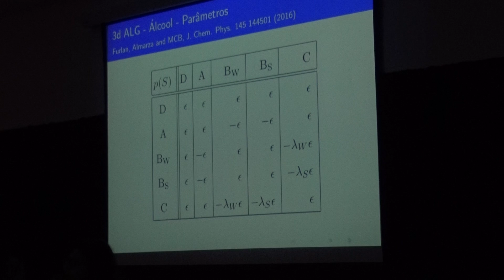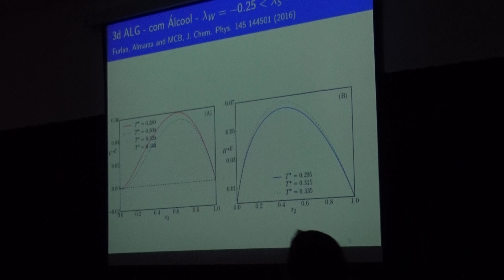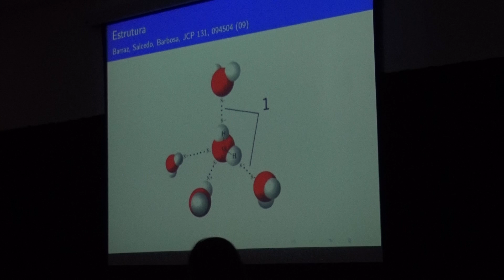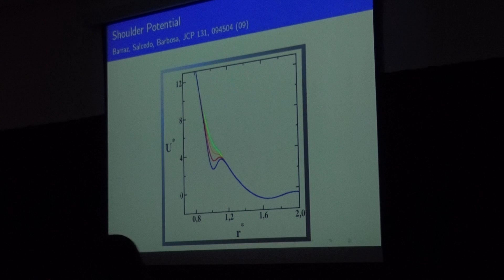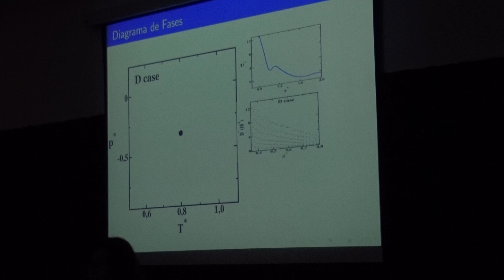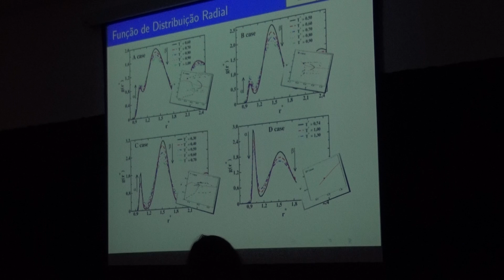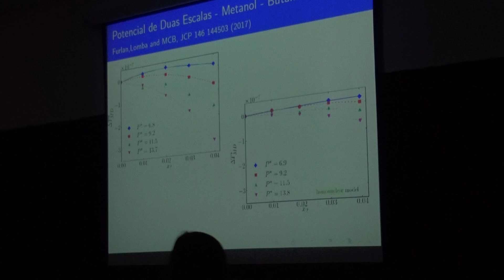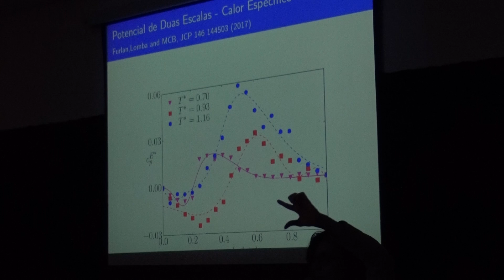IX EMMSB 2018 - Profª. Márcia Cristina Bernardes Barbosa 03/04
IX Escola de Modelagem Molecular em Sistemas Biológicos Home E-mail: Tipo de evento: Escola Dando continuidade à tradição dos eventos anteriores, a nona edição da escola conta com a participação de alunos e pesquisadores interessados em áreas relacionadas à modelagem molecular computacional, dinâmica molecular, modelagem molecular aplicada ao desenvolvimento de fármacos, metodologias de docking receptor-ligante, métodos computacionais, bioinformática e cálculos estocásticos e quânticos sobre biomoléculas. Foram ministradas palestras e minicursos teóricos e práticos (básicos e avançados), tendo como público alvo alunos de Biologia, Biomedicina, Farmácia, Física, Química, Computação e áreas relacionadas. Serão oferecidas 180 vagas para as palestras e 120 vagas para as aulas práticas em laboratórios de computação, priorizando-se alunos de pós-graduação. Alunos de graduação participando de projetos nos temas da IX EMMSB poderão ser aceitos nas aulas práticas. A IX Escola de Modelagem Molecular em Sistemas Biológicos (IX EMMSB) aconteceu entre os dias 20 a 24 de agosto, na sede do LNCC. O evento foi organizado pelo LNCC, pela Fundação Oswaldo Cruz (FIOCRUZ), pelo Instituto de Biofísica Carlos Chagas Filho (IBCCF) e pelo Departamento de Ciência da Computação – UFJF. A nona edição do evento contou com a participação de alunos e pesquisadores interessados em áreas relacionadas à modelagem molecular computacional, dinâmica molecular, modelagem molecular aplicada ao desenvolvimento de fármacos, metodologias de docking receptor-ligante, métodos de aprendizagem de máquina e cálculos estocásticos e quânticos sobre biomoléculas. Foram ministradas 24 palestras e oferecidos 9 minicursos práticos.